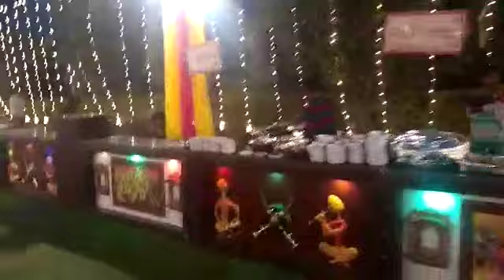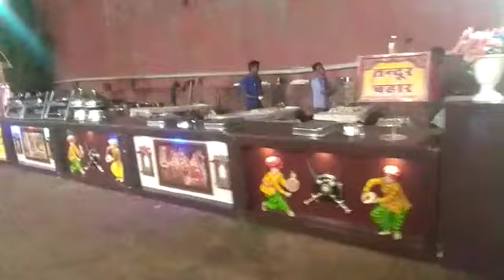Udaipur dream Events by Ahmed khan The Royel ketring 9001809070